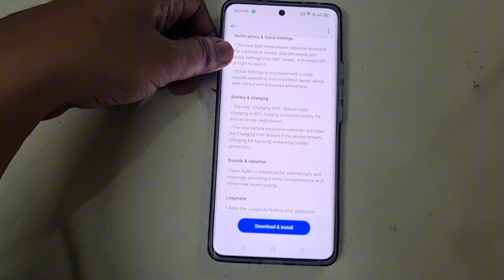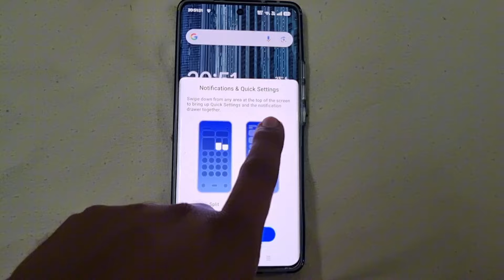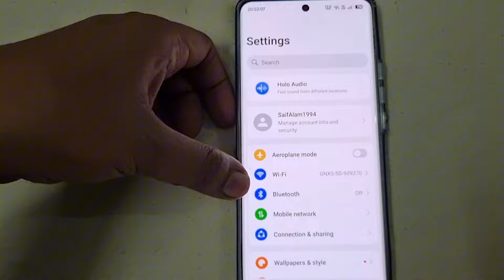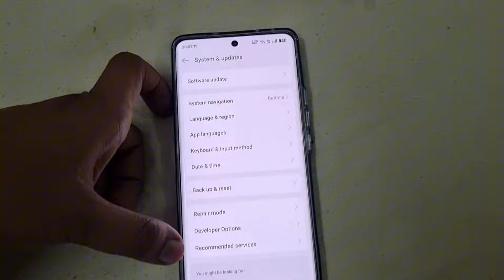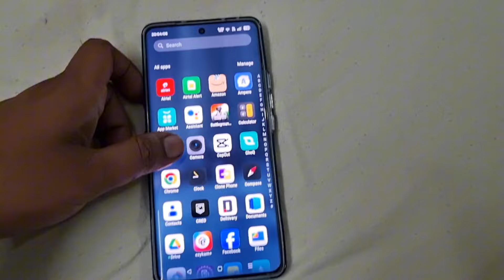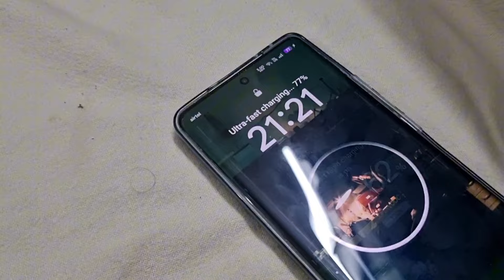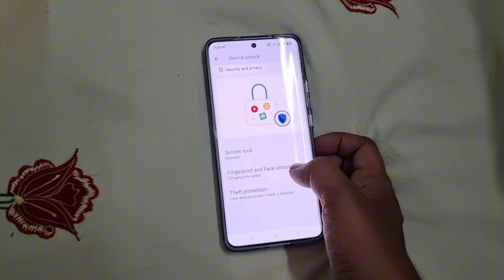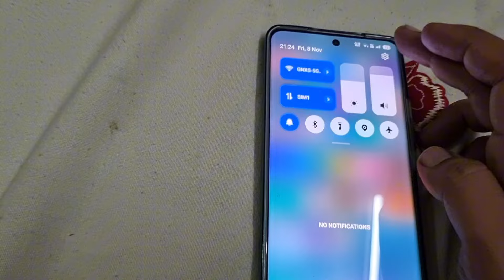Realme UI 6.0 | Realme GT 6T | Latest update review and my opinion | Android 15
Realme GT 6T Gets a Major UI Update to Realme UI 6.0!
Today, I'm excited to share some exciting news with you all about the latest update to the Realme GT 6T. Realme has just released a major new update to Realme UI 6.0, and it brings a ton of new features and improvements to the phone.
In this video, I'll be taking a look at all of the new features in Realme UI 6.0, including:
 * A new home screen layout with a more minimalist design
 * A new set of widgets and icons
 * Improved performance and battery life
 * A new camera app with more features
 * A new set of security and privacy features
I'll also be showing you how to update your Realme GT 6T to Realme UI 6.0. So, if you're a Realme GT 6T owner, be sure to watch this video to learn more about all of the new features in Realme UI 6.0.
Here are some of the key features of Realme UI 6.0:
 * New home screen layout: The new home screen layout is more minimalist and easier to use.
 * New set of widgets and icons: There are a new set of widgets and icons available, including a new weather widget, a new clock widget, and a new calendar widget.
 * Improved performance and battery life: Realme UI 6.0 has been optimized to improve performance and battery life.
 * New camera app with more features: The new camera app has more features, including a new night mode, a new portrait mode, and a new video stabilization mode.
 * New set of security and privacy features: Realme UI 6.0 has a new set of security and privacy features, including a new face unlock feature, a new fingerprint scanner, and a new password manager.